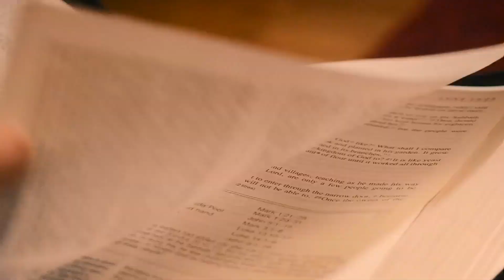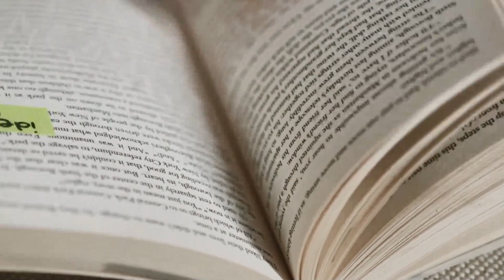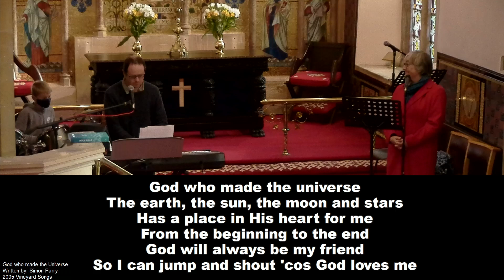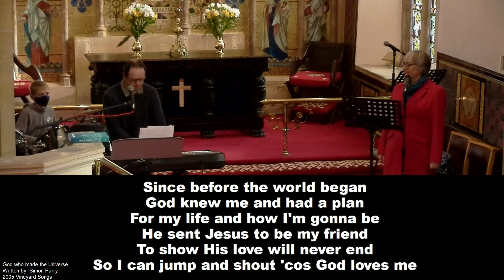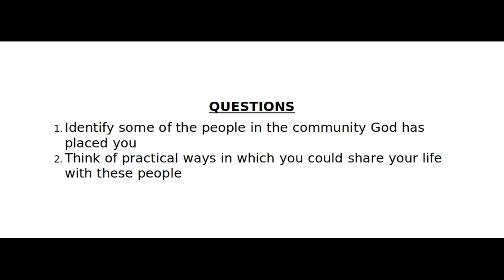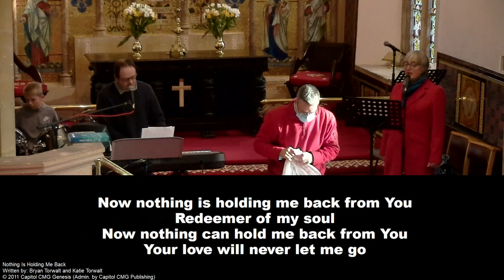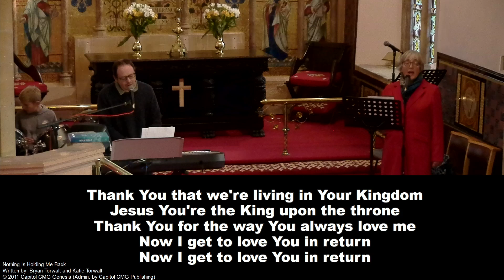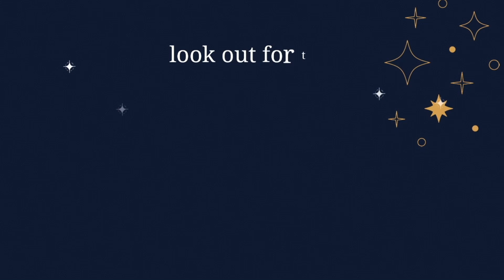St George's Church, Wembdon - Morning Service 11.15am - Being A Good Neighbour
Sorry the livestream was not possible due to the recent storm breaking the internet. Should be ok for next week.